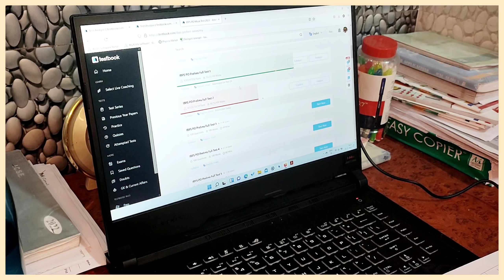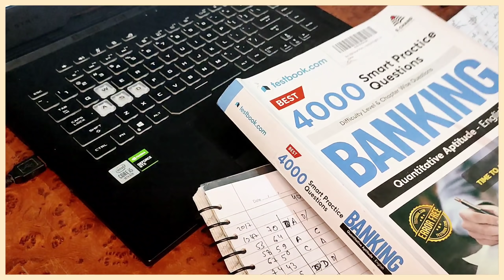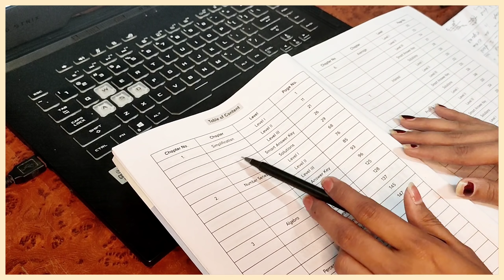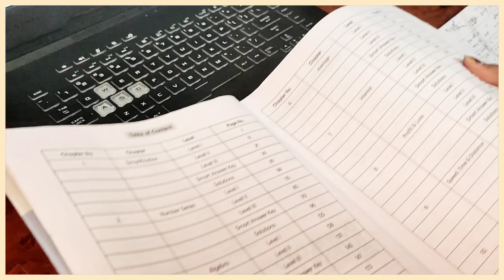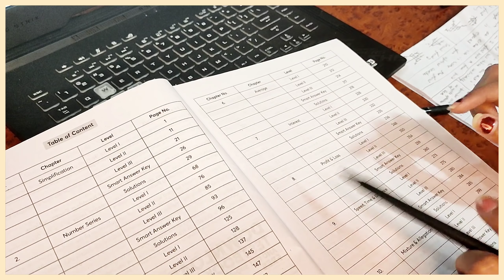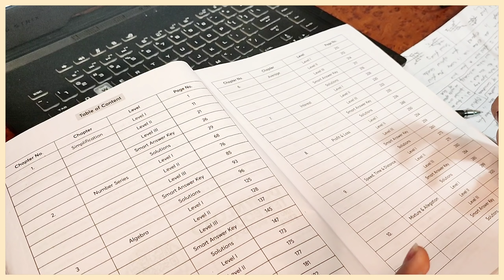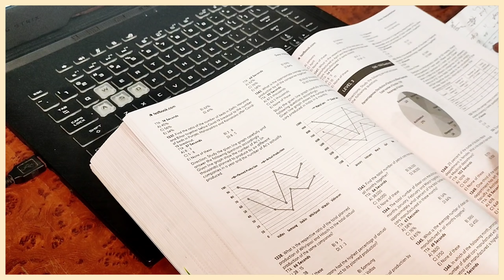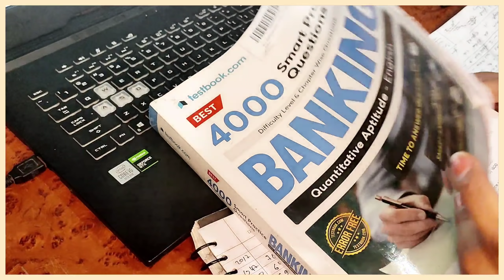कैसा रहा exam? Important topics of quant for IBPS CLERK🔥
📚Best 4000 Smart Practice Questions for Banking - Quantitative Aptitude English

📚Best 4000 Smart Practice Prashan Banking - Quantitative Aptitude (Hindi)

📚Best 4000 Smart Practice Questions Banking- English Language